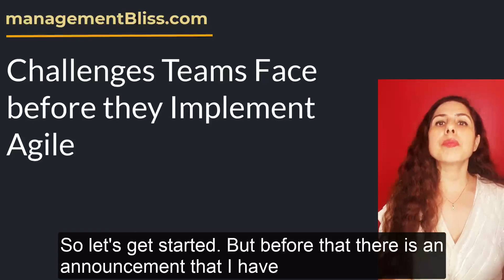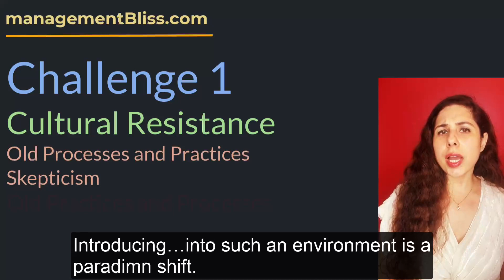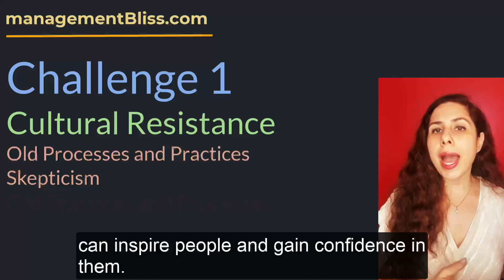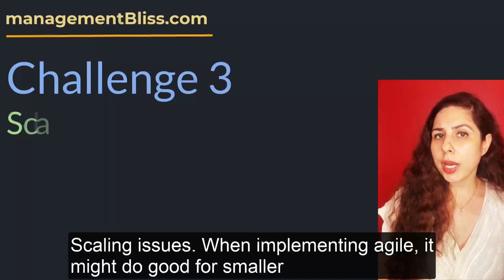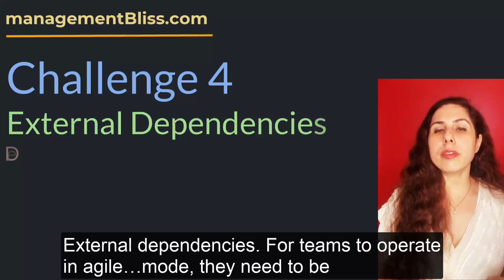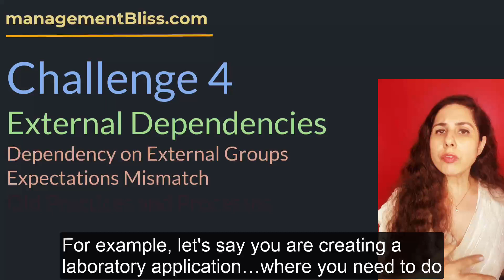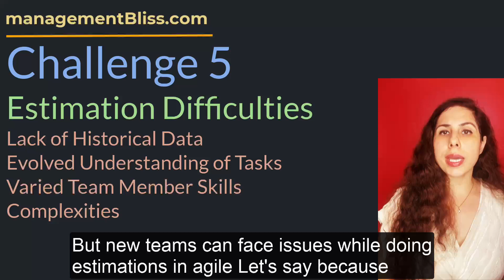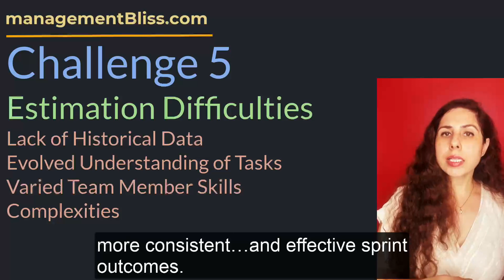Challenges in Agile Methodology | Agile & Scrum Full Course - Part 3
Learn what challenges your team may face while implementing agile and what are the possible solutions to them.

Learn Jira with Real World Examples and Experienced Scenarios in a Full JIRA Course.

Course Highlights:
- Grasp Jira's essential features.
- Harness Agile and Scrum for efficient workflows.
- Customize Jira for your projects.
- Dive into advanced analytics.
- Master collaboration and issue tracking.